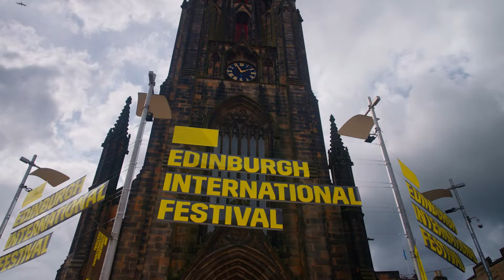Experience the Beauty: Spring and Summer Holidays in Edinburgh (1min06)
There’s no denying it – Edinburgh is a beautiful city. Gothic spires pierce the sky, lush green gardens provide escapism into nature, and coastal paths offer stunning waterside views. But take a closer look and you’ll discover this ancient city is as beautiful on the inside as it is on the outside.

From books and bears to planes and paintings, wherever your interests lie, we have world-renowned family-friendly attractions that will ignite your passion. Top that with a city that hosts a cavalcade of exciting yearly festivals, and you’re in for a mind-blowing adventure. And when it’s time to slow down the pace, why not take to the streets on two or four wheels and discover a city that is both compact and accessible to get around. Inclusive and accessible, it offers memorable experiences that can be enjoyed by everyone.

Experience the Beauty for yourself. Plan your visit to Edinburgh

Locations featured in the film
Young Couple
• The Scott Monument
• Calton Hill
• Scotch Whisky Experience
• South Queensferry
• Rib experience (speed boat around the Forth Bridge)

Older Adult
• Pentland Hills
• Flotterstone Inn
• Grassmarket
• The Vennel

Family
• Edinburgh Castle
• Dynamic Earth
• Scottish Café for lunch overlooking Princes Street Gardens
• Princes Street Gardens